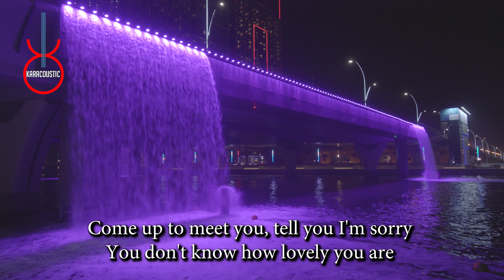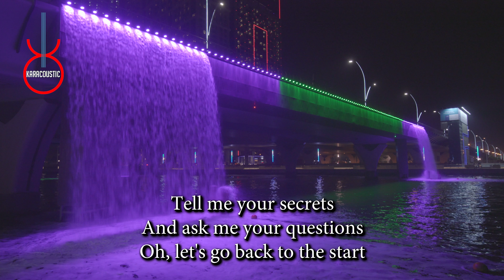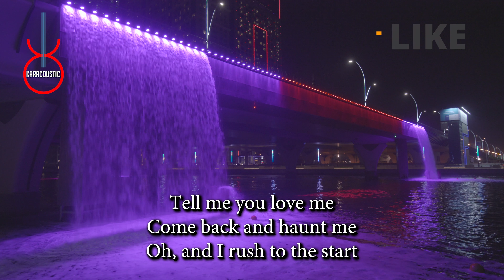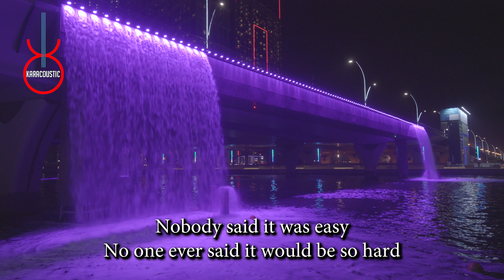The Scientist (acoustic karaoke) - Coldplay